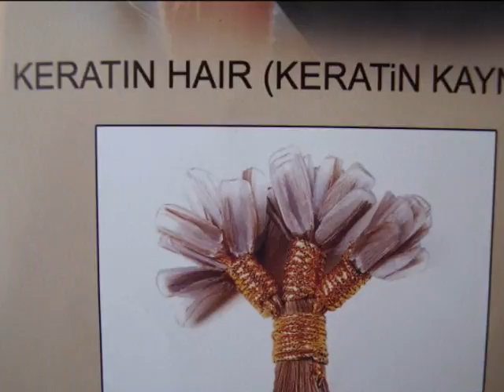isil kapsalon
salonumuz yeni yerinde hizmetinize acilmistir besterdring 83